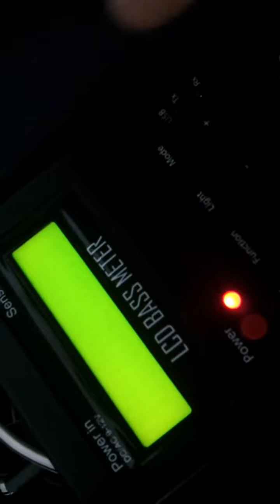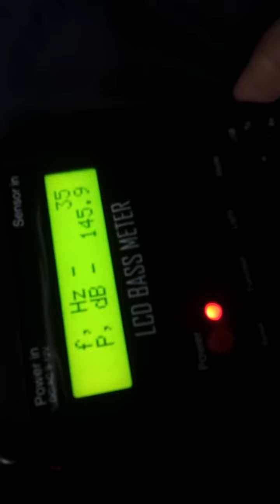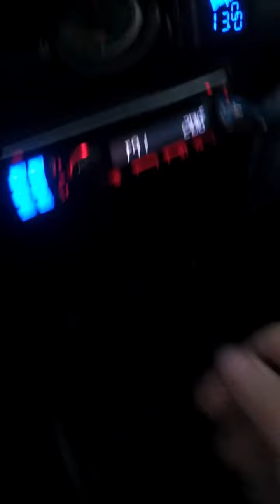Krug valit на 2 gzrw 38SPL